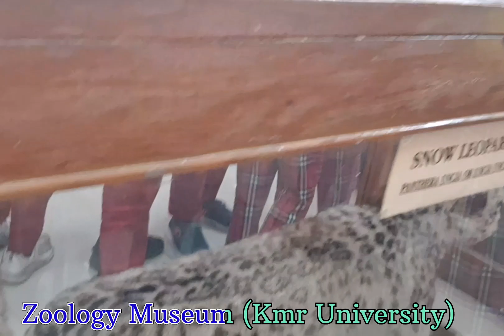Educational Tour || Exposure visit | university of kashmir || Govt Middle school Badray Zone Vailoo